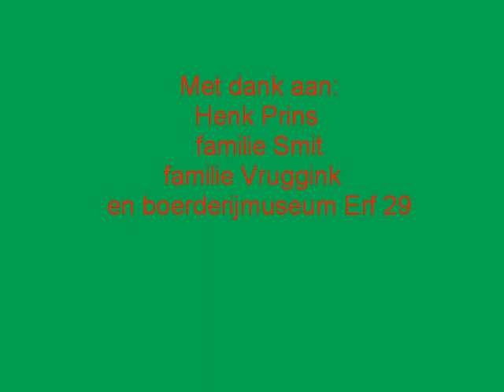Groep 8 op bezoekt de boerderij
Op 5 september is groep 8 bij vier verschillende boerderijen op bezoek geweest.
Bij Henk Prins en Erf29 (museumboerderij) op Kampereiland en bij de families Smit en Vruggink aan de Ramsweg in Ens.
Op de Museumboerderij speelde Christa prachtig op het harmonium.
Vroeger speelde men op het harmonium en zong men er bij.

Gefilmd door Anja Lucas